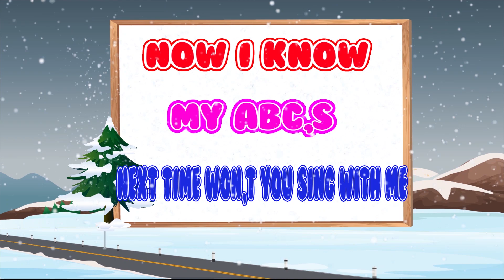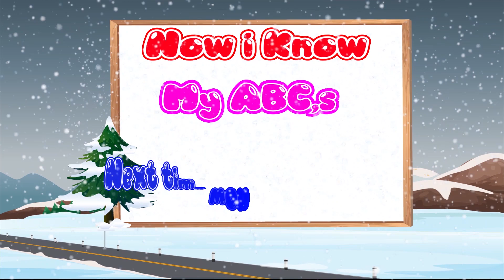Christmas song ABC song Alphabet song Preschool learning video from Angel Words Nursery Rhymes ABCD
Christmas song ABC song Alphabet song Preschool learning video from Angel Words Nursery Rhymes ABCD "Angel words" creates entertaining and educational content for preschool children. .our colorful animation ,gentle melodic music  and friendly characters provide a joyful atmosphere for families to watch  to gather , we hope kids will learn and enjoy our channel
1. toddlers learning videos
2. educational videos for 5 year old
3. learning videos for toddlers
4. kindergarten learning videos
5. kindergarten learning videos reading English
6. kids a to z reading
7. Kids learning Videos for 5 years